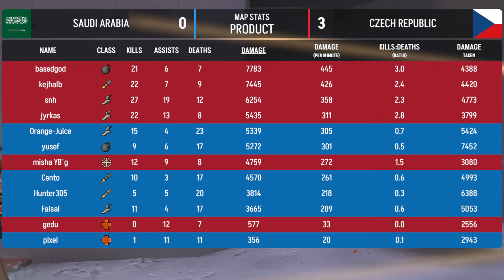ETF2L TF2 6v6 Nations Cup #10 - Group Stage Round 2: Czech Republic vs. Saudi Arabia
Timestamps:
0:00 Intro
3:26 Map 1 - koth_product_final
21:22 Map Switch & Analysis
30:34 Map 2 - cp_granary_pro_rc16a
43:10 Postgame Analysis